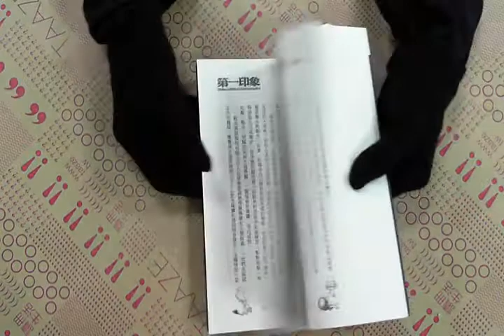TAAZE｜第一印象 二手書書況 9867347226